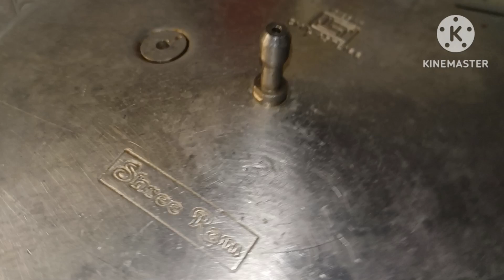A relaxing day🥰 ಮೊಟ್ಟೆ ಕೋಳಿ ಸಾಂಬಾರ್ ಈ ತರ ಒಮ್ಮೆ ಮಾಡಿ ನೋಡಿhomeremedies for healthy hairs skin & lips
Hello everyone... 🥰🥰🥰🥰
ನನ್ನ ವಿಡಿಯೋ ನೋಡಲು ನಿಮ್ಮ ಸಮಯ ಕೊಟ್ಟ ಎಲ್ಲರಿಗೂ ನನ್ನ ತುಂಬು ಹೃದಯದ ಧನ್ಯವಾದಗಳು. ❤️❤️❤️ಈ ವಿಡಿಯೋ ಇಷ್ಟ ಆದರೆ ಒಂದು ಲೈಕ್ 👍ಮಾಡಿ. ನಿಮ್ಮ ಅನಿಸಿಕೆ ಅಭಿಪ್ರಾಯಗಳನ್ನು ಕಾಮೆಂಟ್ ಮೂಲಕ ತಿಳಿಸಿ. ನನ್ನ ಚಾನೆಲ್ ಗೆ subscribe ಆಗುವುದರ ಮೂಲಕ ನಿಮ್ಮ ಪ್ರೀತಿಯನ್ನು ನನಗೆ ಕೊಡಿ... 🥰🥰🥰 ಮುಂದೆ ಇನ್ನೂ ಒಳ್ಳೊಳ್ಳೆಯ ವಿಡಿಯೋ ಗಳನ್ನು ಮಾಡುವ ಪ್ರಯತ್ನ ದಲ್ಲಿದ್ದೇನೆ.
Thank you soo much all... ❤️❤️

Connent with me👇
Instagam 👉
I'm on Instagram as @poojamakeoverartistry_kunigal. Install the app to follow my photos and videos.